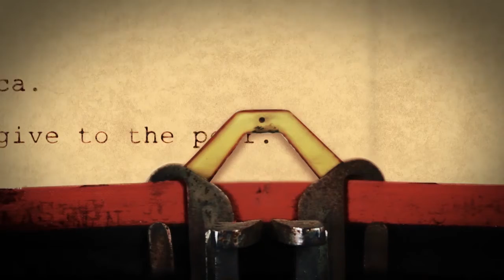We brew for the rich and give to the poor.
Another example of how JB convinced Barney's to do public good for its own benefit. Barney's new Espresso Bar charged 50 cents so that it could give that money to UNICEF (and then promote same gift giving to NY Times readers.)